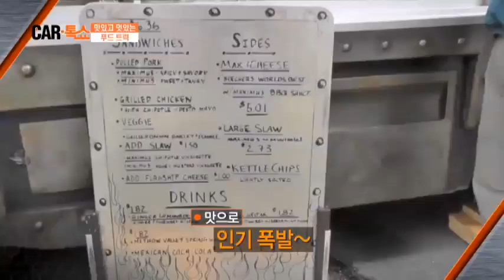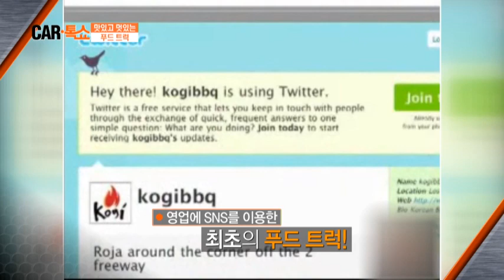트럭의 변신은 무죄 '푸드 트럭의 세계'_채널A_카톡쇼 22회